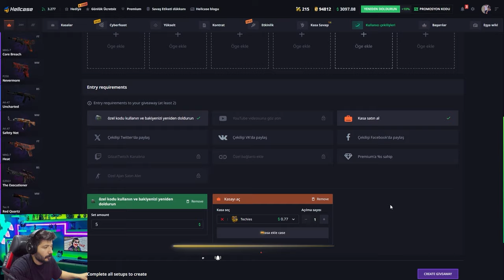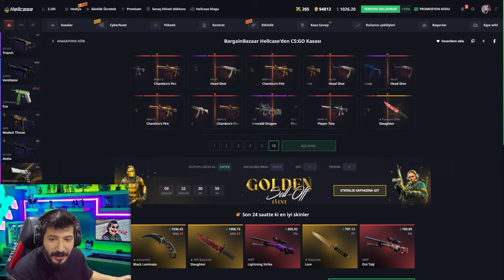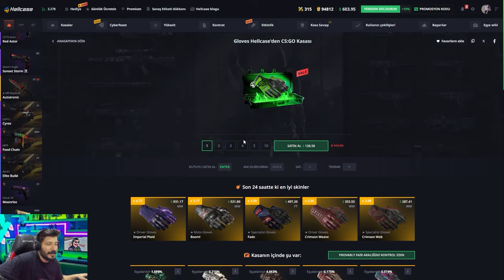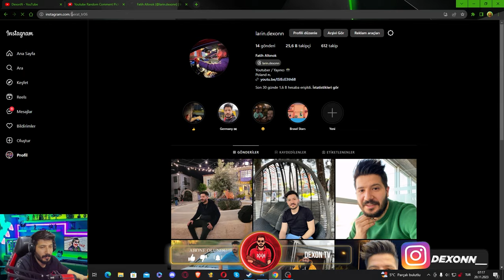YENİ BIÇAK ÇEKİLİŞİ YAPIYORUM CS2 Hellcase Promo Code